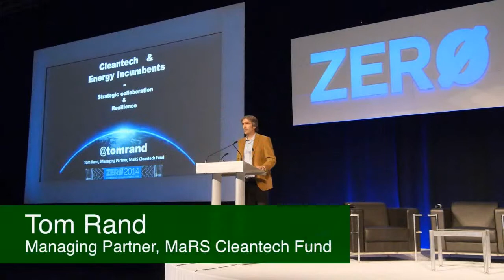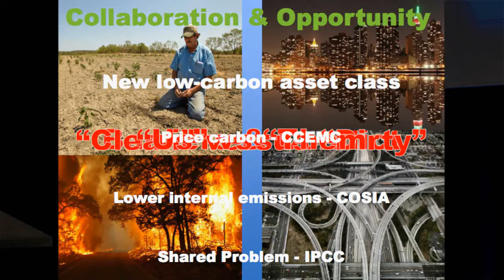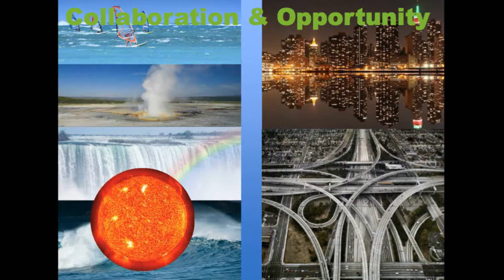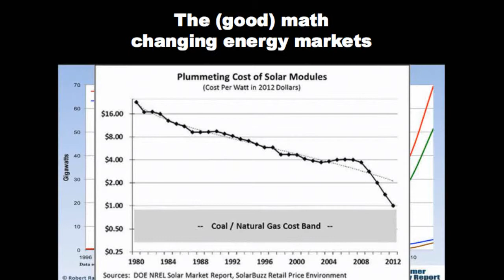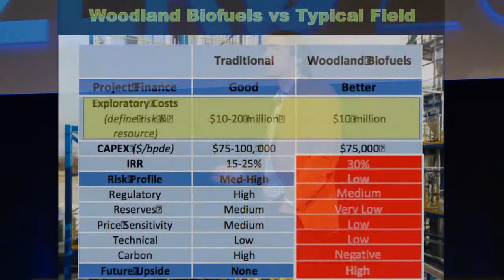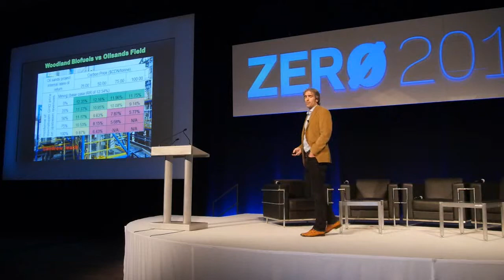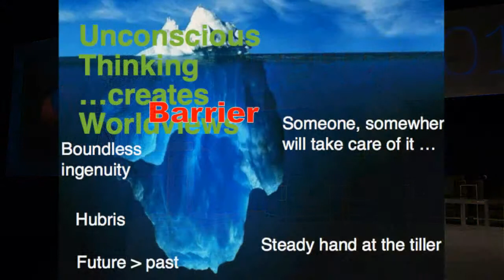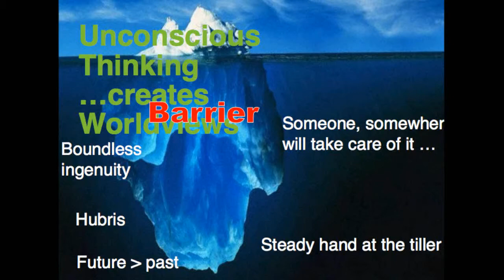The Big Picture: Global Population Growth, Energy Demands, Energy Sources & Climate Change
Global energy demand continues to grow, as do investments in carbon intensive energy sources. We must reconcile the need to power our global economy yet minigate impending climate catastrophe. A hard-hitting talk tackling head-on the fundamental economic questions of our times: Can fossil fuels remain at the head of the energy table? If not, how do we keep our global industrial economy humming - is clean energy up to the job? What's the future role of the energy incumbents?